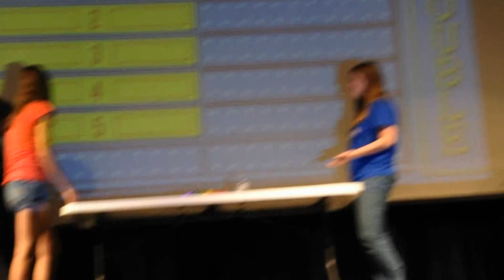Kearsley Family Feud - "Something That Comes Out of a Hole"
I hosted and produce a live Family Feud game show to help Kearsley High School's quiz bowl team raise money to go the national competition. Here's  one of the night's funnier moments.